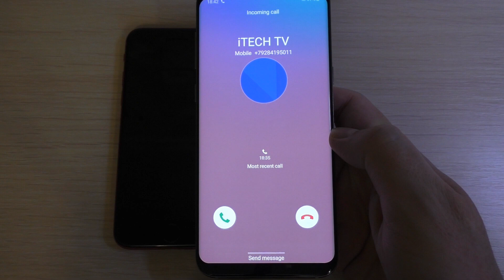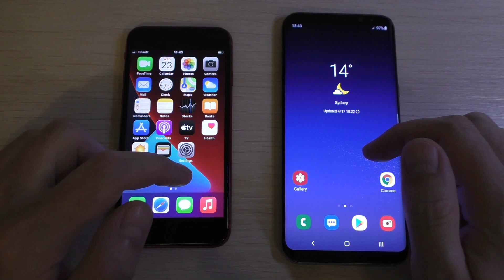iPhone 8 Red & Samsung S8+ Incoming Call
Apple iPhone 8 Product Red & Samsung Galaxy S8+ Incoming Calls